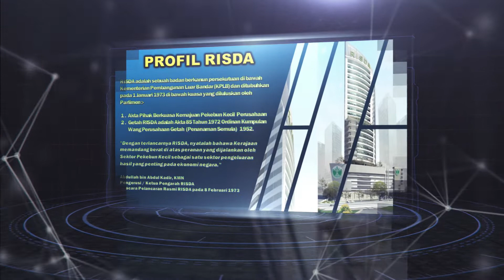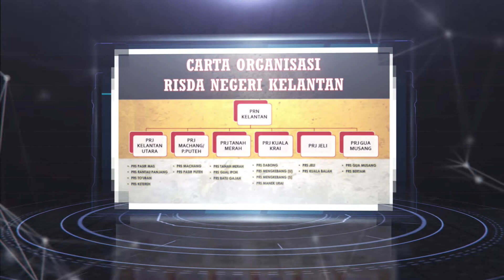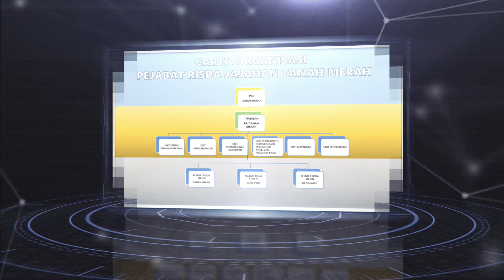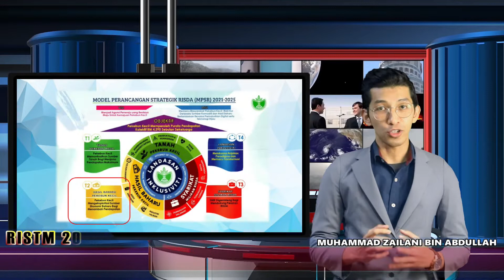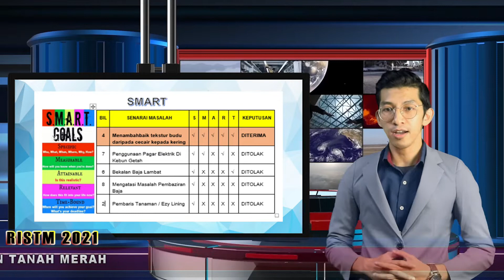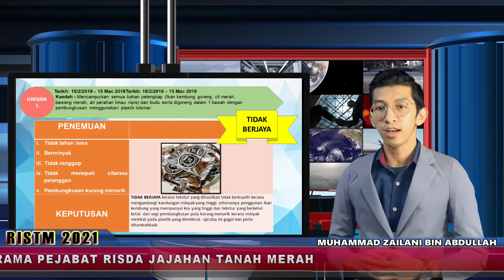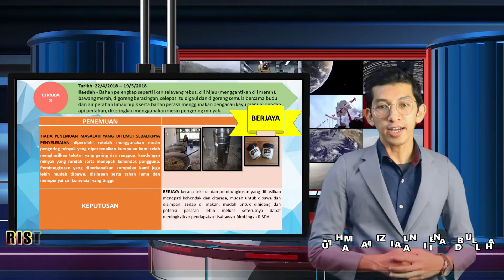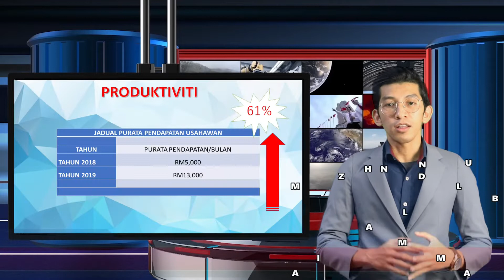1. PRJ TANAH MERAH - SAMBAL GORENG BUDU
(Online) Horizon Baharu KIK 2019 : Penambahbaikan